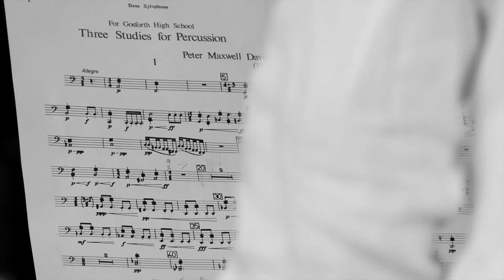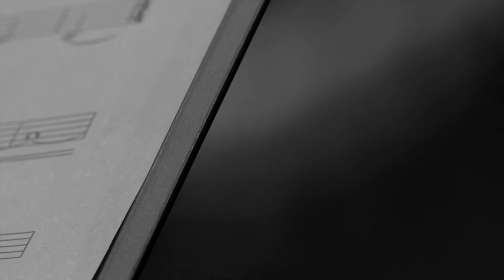Projection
Creative practice as research method.